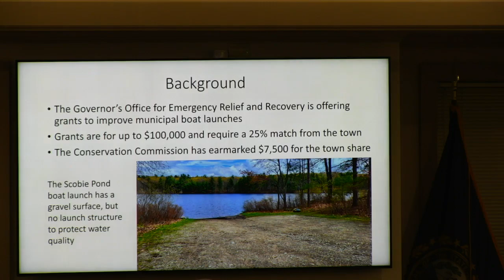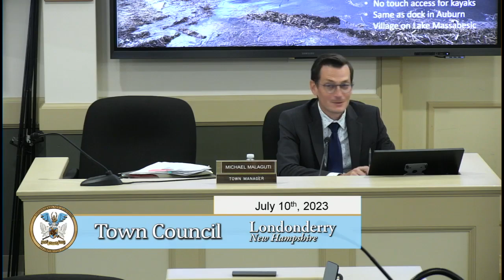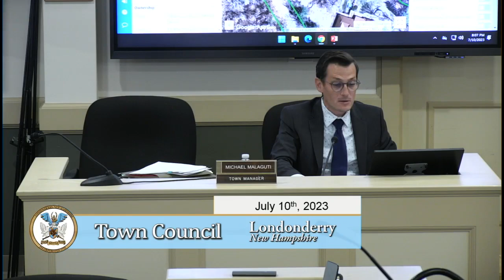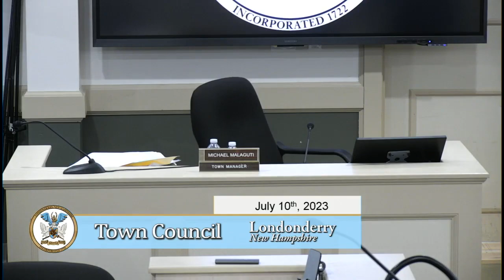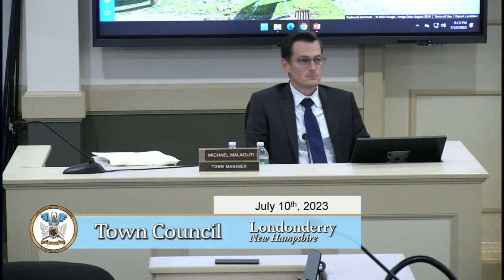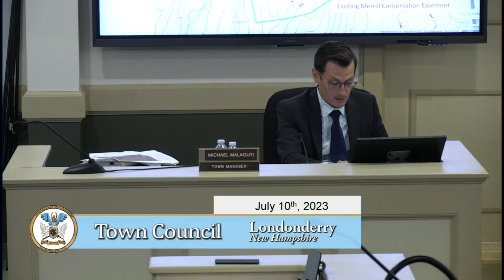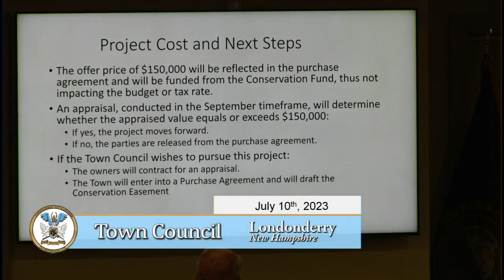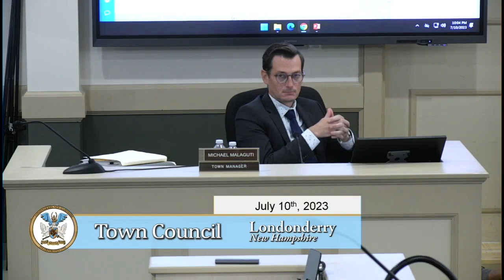Town council Meeting, 7/10/2023